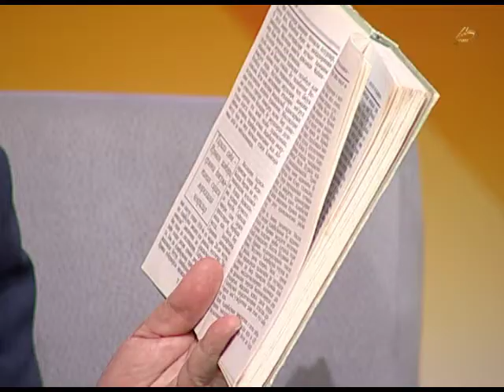İrəvan və Zəngəzuru ermənilərə kim verdi?